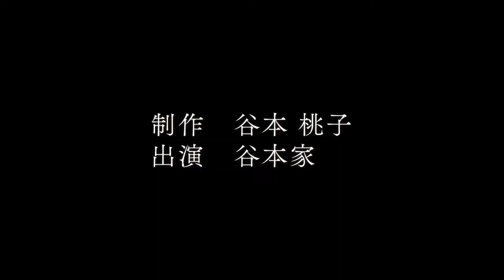PFFアワード2022入選作品『彼は誰時（かわたれどき）』予告編【第44回ぴあフィルムフェスティバル2022】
「第44回ぴあフィルムフェスティバル2022」
日程：2022年9月10日(土)～25日(日)　※月曜休館
会場：国立映画アーカイブ

9月10日(土)～10月31日(月)、オンラインでも配信！